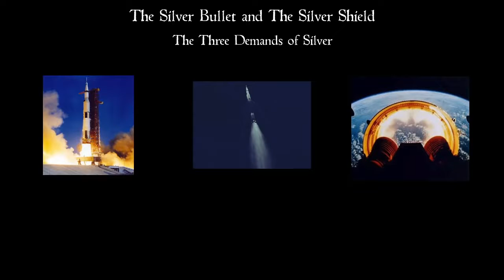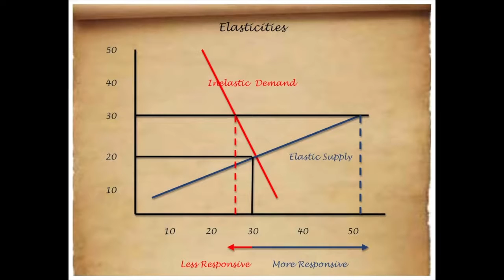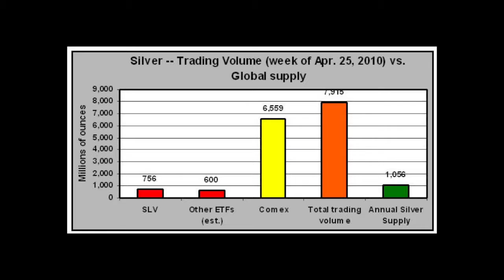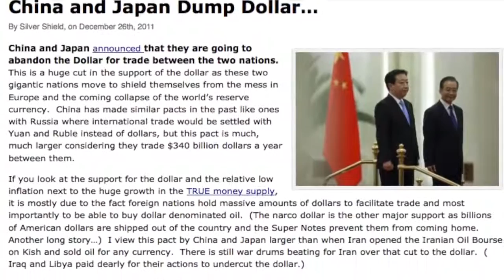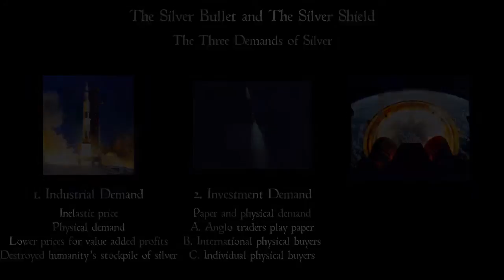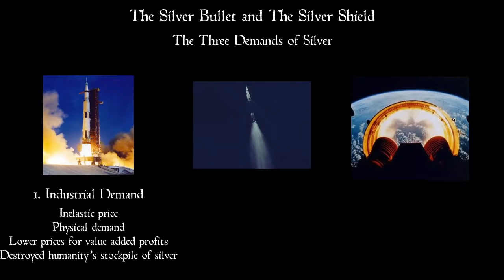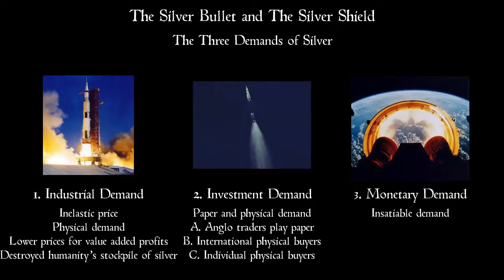SBSS 6 The Three Demands of Silver 720p